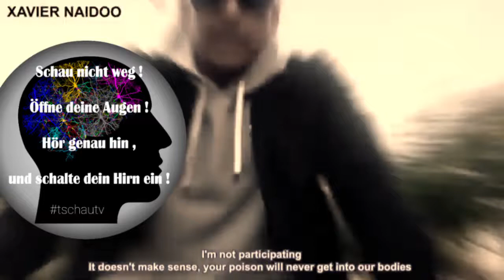Überlege Gut 🤔 und bleib gesund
Gut hinhören! Augen und Ohren öffnen,
Hirn einschalten!!!

Musik von